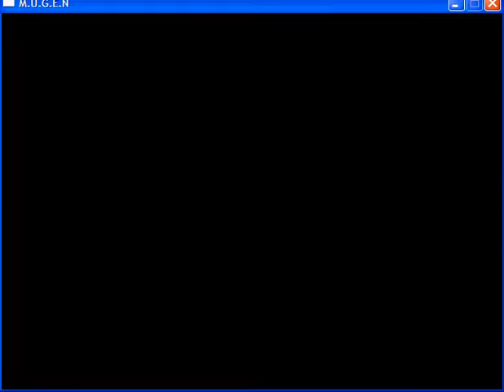CVP Mugen: NEMESIS (UPDATED 02/20) PWNS JONNY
CVP Mugen: NEMESIS (UPDATED 02/20) VS JONNY